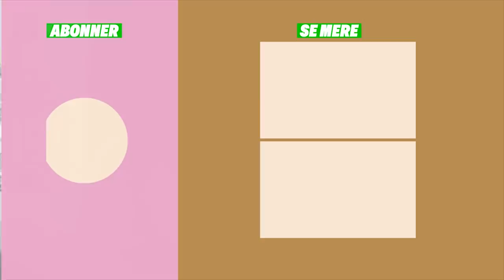Rigtige mænd har store muskler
Har en rigtig, maskulin mand store muskler eller små muskler? Er man ægte mandemand, hvis man lige kan bære de tungeste indkøbsposer fra supermarkedet og skrue låget af syltetøjsglasset?

Jacob skal mødes med en vaskeægte bodybuilder for at undersøge, om man bliver mere mandet af at have store muskler.